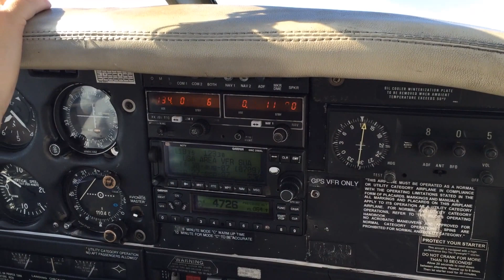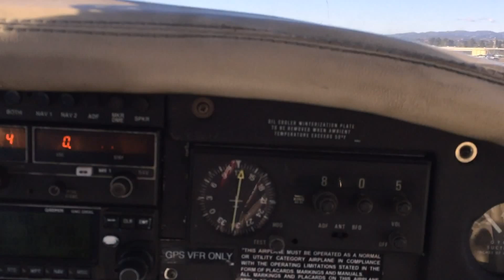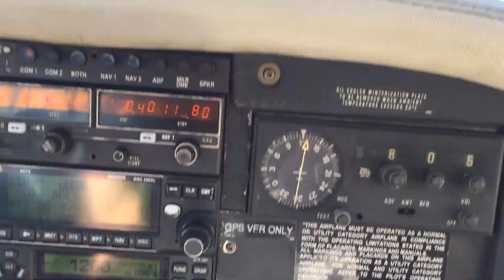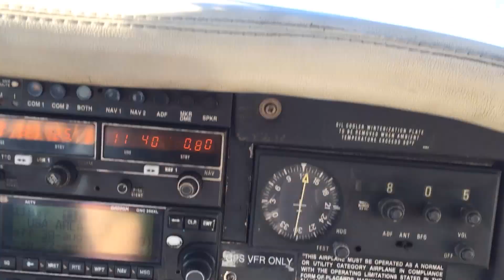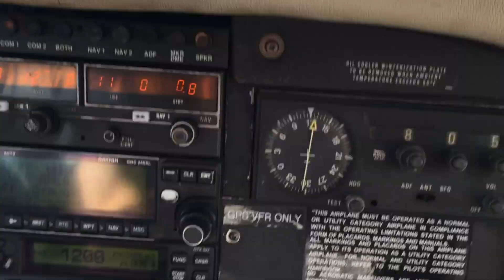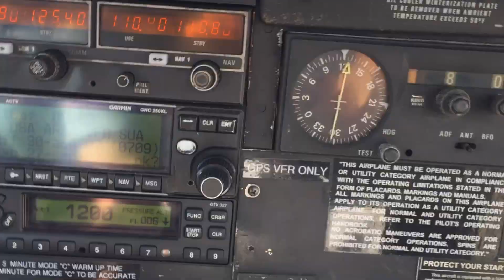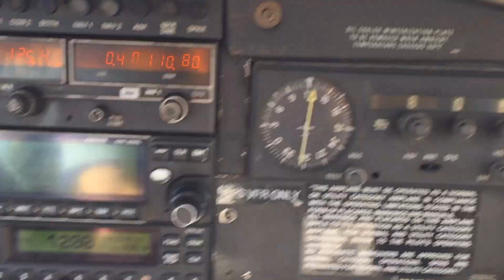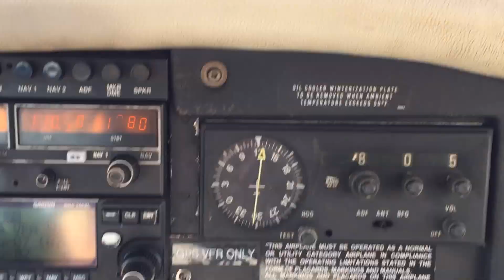Los Angeles-Santa Ynez ロサンゼルスからサンタイネスへ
Piper Archer II
Dec 2015